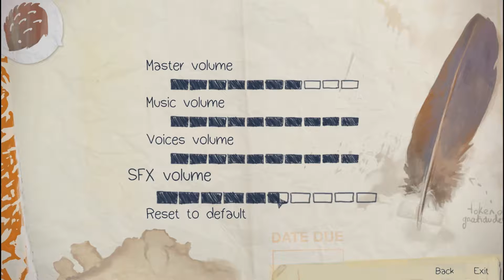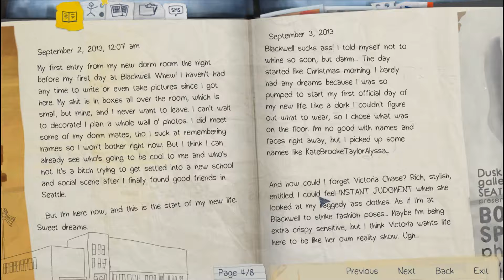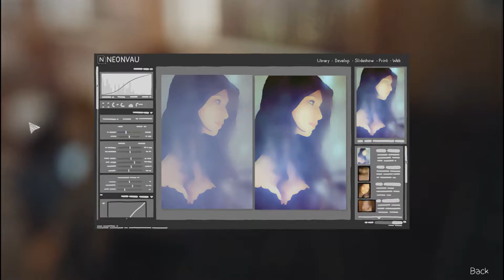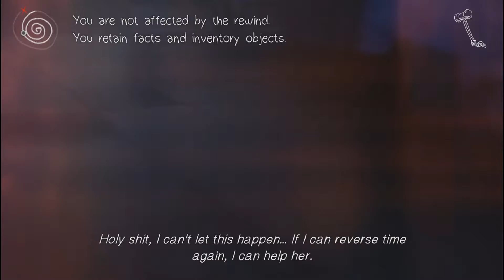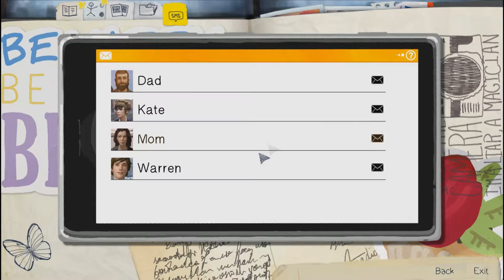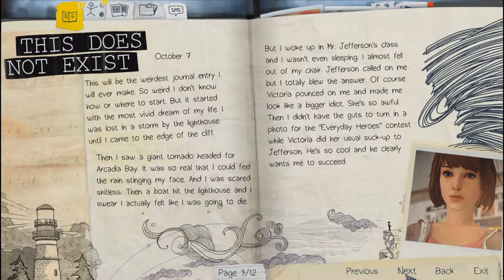Life is Strange Playthrough: Part 1 of Episode 1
Life certainly is strange